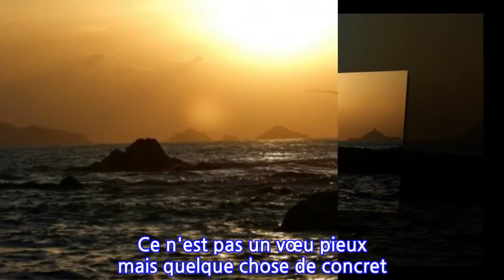La Corse aura un article spécifique dans la Constitution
Le principe de l'inscription d'un article spécifique consacré à la Corse dans la Constitution a été acté mardi à l'issue d'une rencontre entre les élus nationalistes et la ministre Jacqueline Gourault.